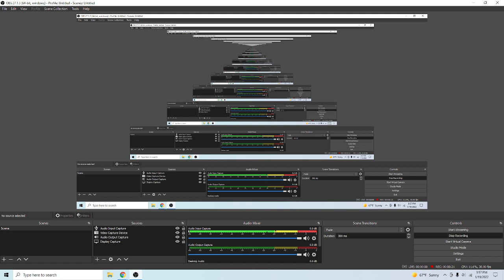CCUBT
thank you for all the support on this channel we have reached a lot of milestones and i am really thankful that every one is doing well